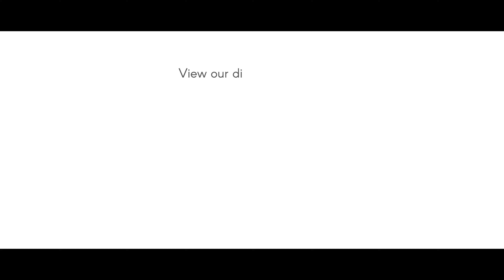Starlite Interview to Sandra García-Sanjuán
In this wide-ranging interview, the founder of the Starlite festival, Sandra García-Sanjuán, tells Zagaleta executive chairman, Ignacio Pérez, about the festival’s origins. She reflects on how Starlite has managed to attract some of the biggest names in global entertainment to Marbella.

She also discusses secrets of its ongoing success and the philanthropic work they are able to do, and highlights why Starlite and La Zagaleta complement each other so well!